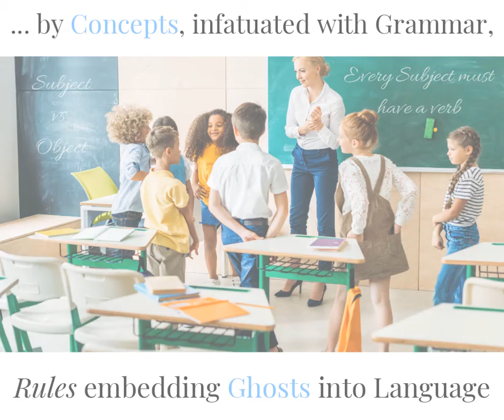Reinstating What Always IS